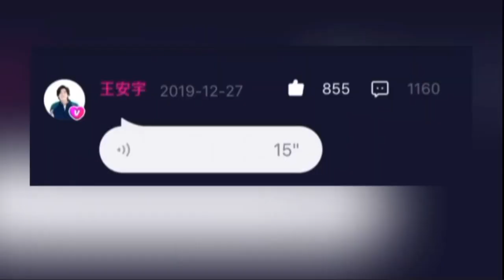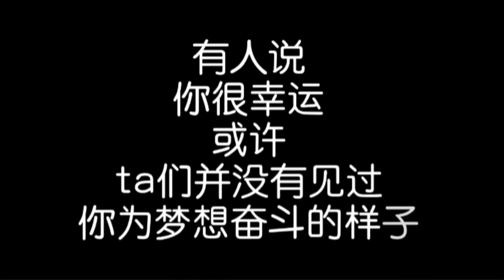絕美少年王安宇 未來可期 2020我們一起走花路吧 ฝันคืนสู่ต้าชิง Vương An Vũ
感謝在2019讓我認識這麼認真努力的你。那個為了身材管理，每日自律只吃酸奶香蕉的你。願2020繼續努力加油衝衝衝，好運長伴，被更多的人關注，被更多的人喜愛，事業更上一岑樓。

預祝王阿姨2020年2月3日🎂22歲生日快樂。Happy Birthday Anyu!

Wang Anyu - Vương An Vũ - Dreaming back to the Qing Dynasty - ฝันคืนสู่ต้าชิง

王安宇同款必GET:
安宇弟弟同系列超萌毛絨充電寶：
安宇弟弟同款Bose耳機